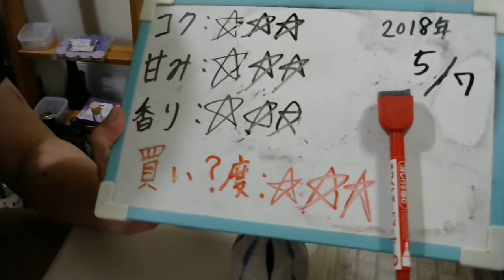酒好きな元新潟人の飲酒動画 part1496 沢の鶴 丹頂1.5カップ【日本酒】 【Sake】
甘み：★★★
香り：★★★
買い？度：★★★
Twitterが新しくなりました⇒@yukkituikyasu